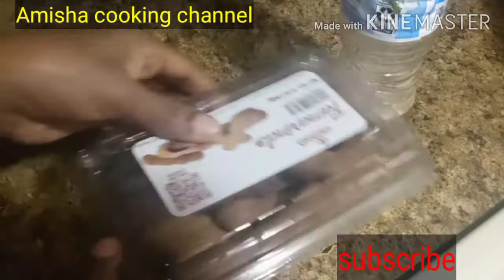Chutney recipe/ Akkata chatnii itti dalagan/ oromo food recipe/Ethiopian food recipe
Hi everyone this is delicious chutney. Give it a try.

Chutney recipe
How to make chutney
@ Amisha's cooking channel
Oromo food recipe
Ethiopian food recipe